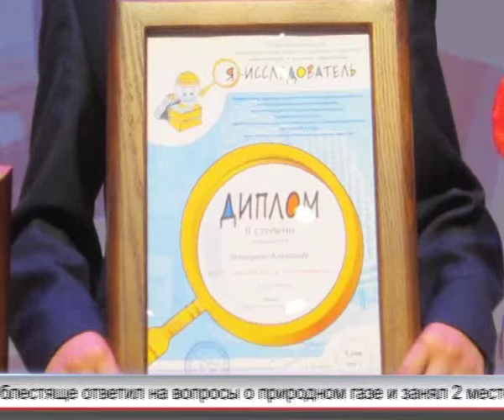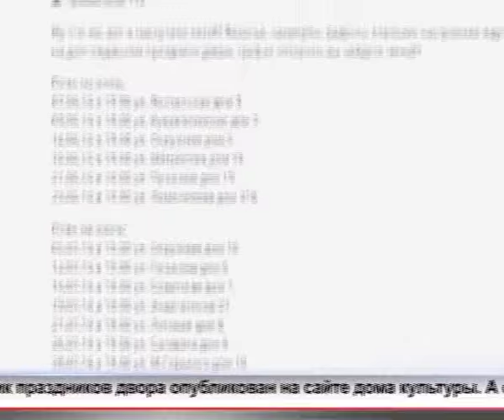Арис Итоги 19 06 2016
Еженедельная воскресная программа «Итоги недели» выходит в эфир на телеканале «АРИС». Программа об основных политических и культурных событиях минувшей недели. Подробный анализ, уточнение важных деталей и поиск веских причин…